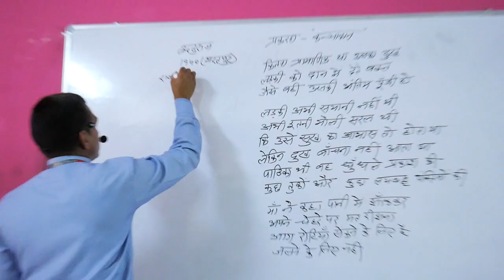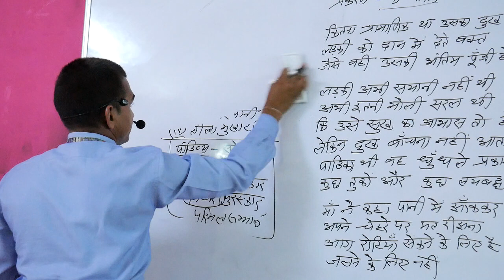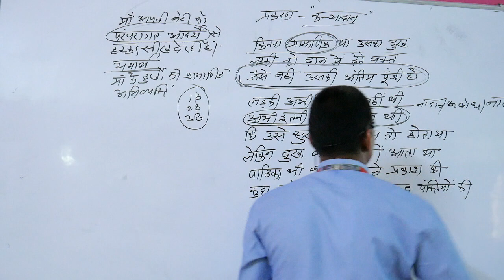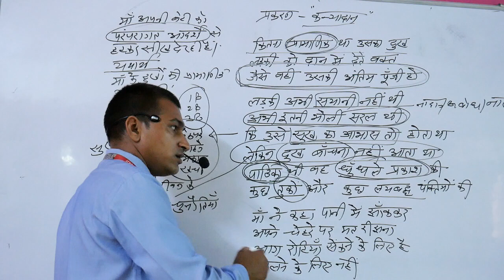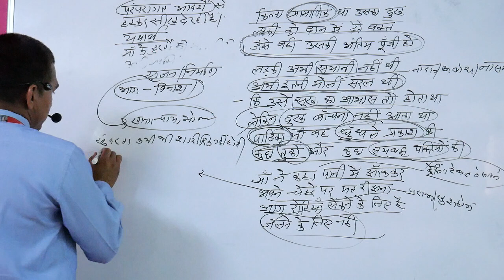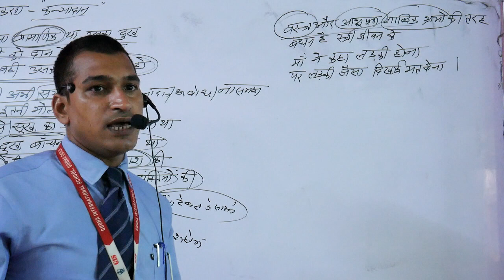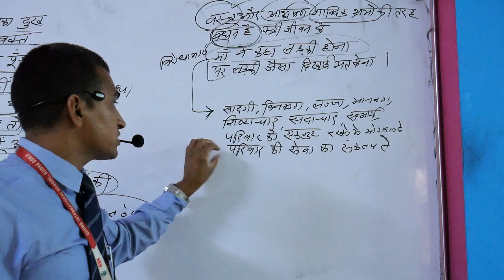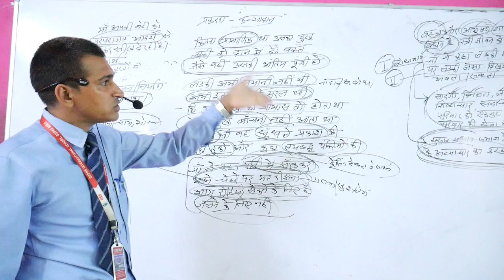कन्यादान कविता(ऋतुराज)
कन्यादान (ऋतुराज)